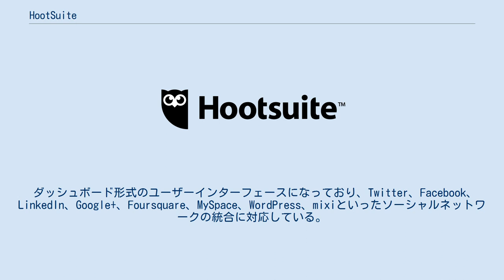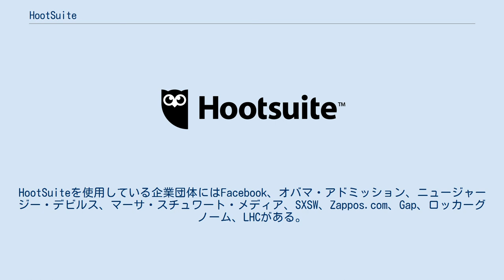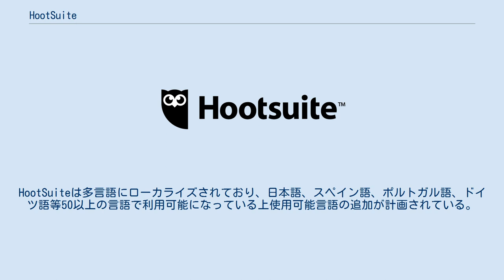HootSuite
HootSuite(フートスイート)とはライアン・ホームズが開発したソーシャルメディア管理システムである。
 ダッシュボード形式のユーザーインターフェースになっており、Twitter、Facebook、LinkedIn、Google+、Foursquare、MySpace、WordPress、mixiといったソーシャルネットワークの統合に対応している。
 加えて、HootSuiteのApp Directoryを使ってInstagram、MailChimp、Reddit、Storify、Tumblr、Vimeo、YouTubeを統合することもできる。
 2015年10月現在、ユーザー数は900万人以上。
 提供するサービスは通常オンラインブランドの管理やTwitter、Facebook、Google+、Mixiといった複数のソーシャルメディアサービスに投稿するために使われている。
HootSuiteを使用している企業団体にはFacebook、オバマ・アドミッション、ニュージャージー・デビルス、マーサ・スチュワート・メディア、SXSW、Zappos.com、Gap、ロッカーグノーム、LHCがある。
また、ユーザーのTwitterアカウント上でアップデートをキープできるブラウザ型のダッシュボードを提供していて、サービスはフルバージョンとライトバージョンの両方がある。
そして「ow.ly」という短縮URLをサービスで適用している。
 サービスを運営しているHootSuite Media, Inc.はカナダ、ブリティッシュコロンビア州バンクーバーにあり、ライアン・ホームズが最高経営責任者に就いている。
同社のビジネス戦略として、HootSuiteは基本無料で利用出来るが、機能を追加する時は有料版のProにアップグレードする必要が有る。
 また、コンデナスト・パブリケーションズ、AOL、バナナ・リパブリック、デルといった通常大手企業が所有しているサービスの最もアクティブなアカウントの3から5%を収益化することを計画している。
2010年1月にHootsuiteはインヴォーク・メディアから独立した際にブラムバーグ・キャピタル、ハーベスト・インタラクティブ・メディアといったベンチャーキャピタル企業から200万ドルの投資を受けた。
HootSuiteは多言語にローカライズされており、日本語、スペイン語、ポルトガル語、ドイツ語等50以上の言語で利用可能になっている上使用可能言語の追加が計画されている。
また自社社員はタイム インコーポレイテッドのような企業やピープル、InStyle、This Old Houseといったタイム社の雑誌とのミーティングを行うことで、メディア企業との、オンラインブランド管理の助けるための交渉を続けている。
 HootSuiteはマシャブルのOpen Web Awards 2009やCanadian New Media Award、ショーティー・アウォード、オーストラリアのmX紙による「Best Twitter app」を受賞、2012年にはウェビー賞にノミネートされた。